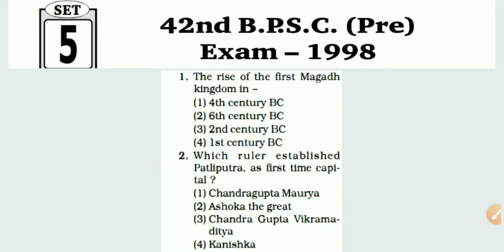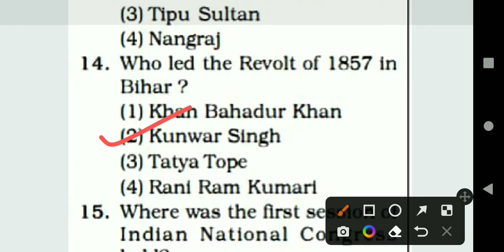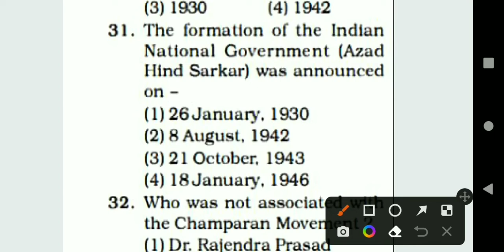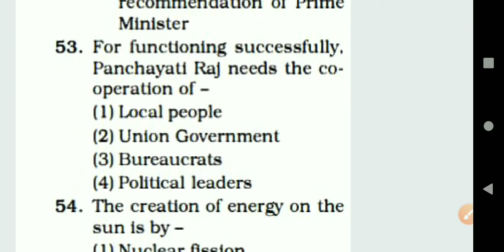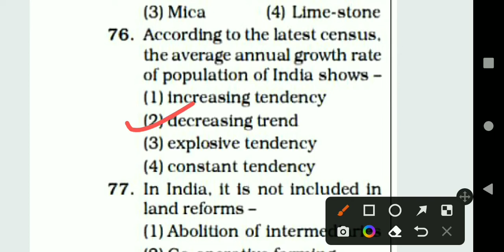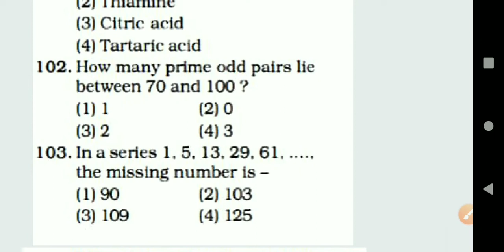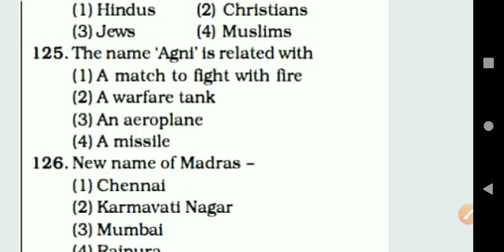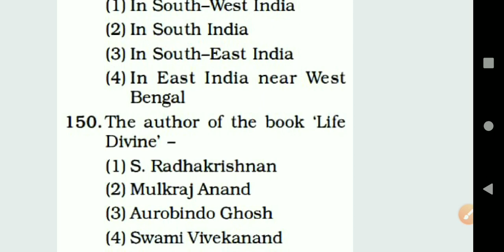BPSC 42nd Pre 1998 Complete Paper🔥BPSC Previous Year Questions in English 🔥 BPSC 68th PT 2022-23🔥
👉 Welcome to Sumit BPSC Academy Official YouTube Channel.🙏

                      ✌️UPSC
                      ✌️BPSC
                      ✌️BIHAR DAROGA
                      ✌️BIHAR SSC
                      ✌️BIHAR STET/TET
                      ✌️UP PCS
✌️OTHER STATE PCS AND MANY MORE.